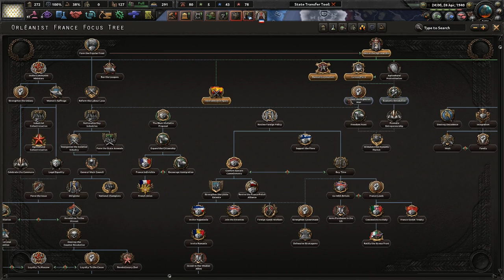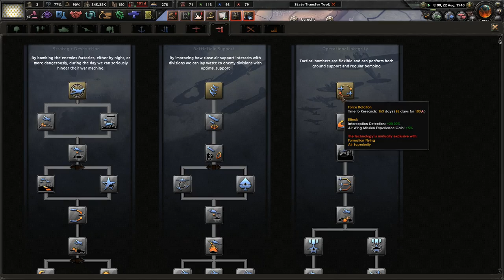Defend Against The Fascists! - Hearts of Iron 4 La Resistance: Orléanist France #5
The past 100 years have been a mistake in French history. No More! We must return to a government that works and can establish peace for all Frenchmen! However, we must choose the correct and proper monarch. Hail Jean III!

Mods Used: None so far